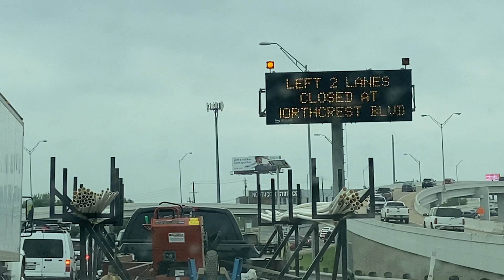Tour De La Ville De Austin, Texas États-Unis